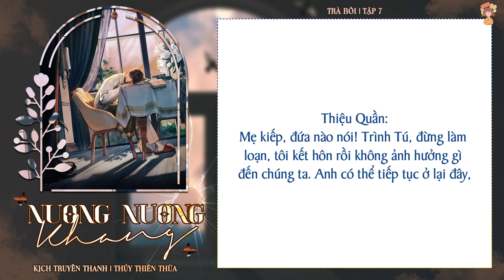[CUT] [KTT NƯƠNG NƯƠNG KHANG 2022] TẬP 7: CHÂN TƯỚNG - CHÊNH LỆCH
Link full tập dưới bình luận.